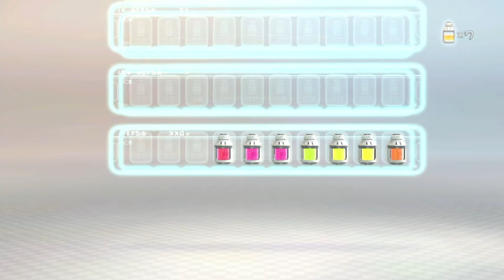初ボス鎧虫と無能アルフの苛立ち【ピクミン3 デラックス】